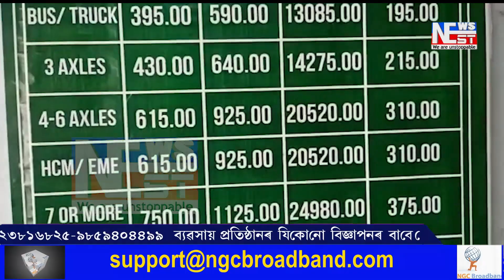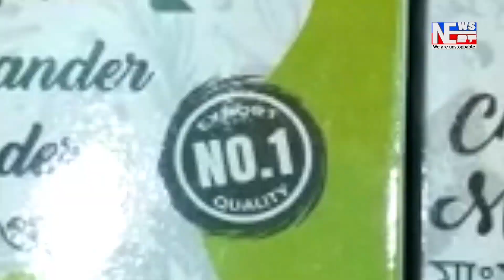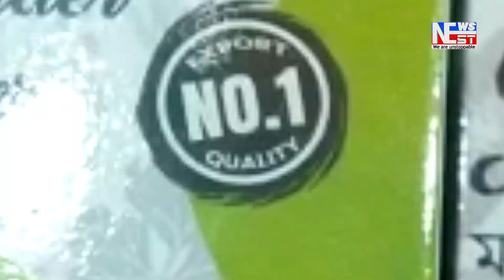দেশত মূল্যবৃদ্ধিয়ে মানুহক জুৰুলা কৰাৰ মাজতেই এইবাৰ বৃদ্ধি হ’ব টোল টেক্স।